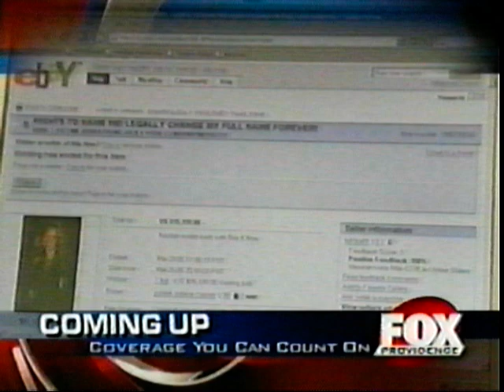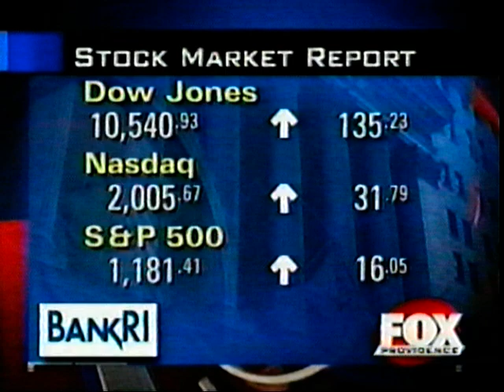WNAC-TV Fox Providence 10PM News March 2005